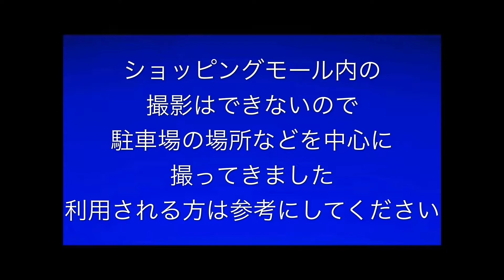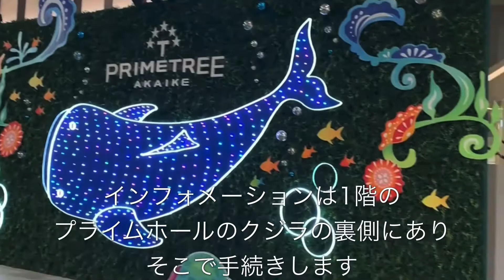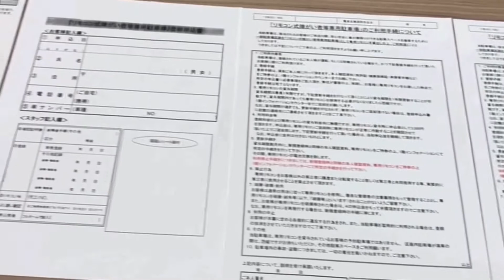プライムツリー赤池でリモコン式障がい者等専用駐車場の更新をしてきた！ #105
愛知県非常事態宣言により、なかなか遠くにお出かけもできなくなり、近場の用事がメインとなってきました…
ということで、今回は赤池にある「プライムツリー赤池」に行って"リモコン式障がい者等専用駐車場"の更新をしてきました。

このリモコン式駐車場は、一般の車いす駐車スペースとは違い、障がい者手帳を提示して登録する駐車場で手帳を持っている人しか駐められない駐車場のことです。

1年毎に更新する必要があるので、今日、行って更新してきました。
プライムツリー館内はショッピングモールなので撮影ができないので、専用駐車場の場所とかを撮ってきましたから、興味のある方は参考にしてください。

僕のV-log動画を見てくれてありがとうございました…ひろし